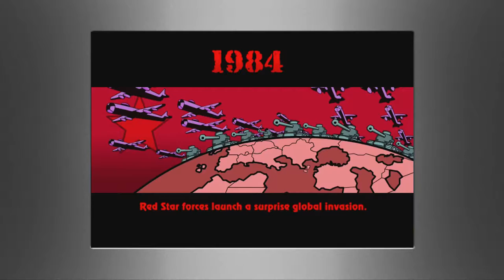Shaggy Plays - Heavy Weapon : Atomic Tank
Join Shaggy on a chaotic game of Heavy Weapon, one of the latest free games on Xbox Live Gold.